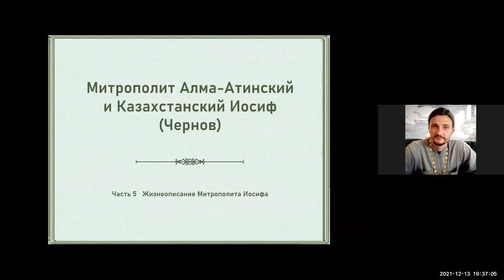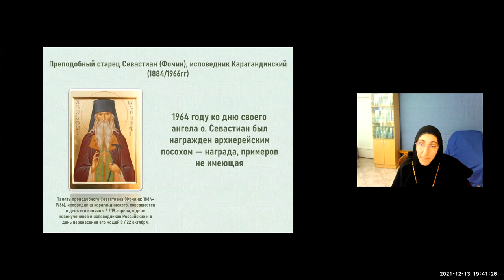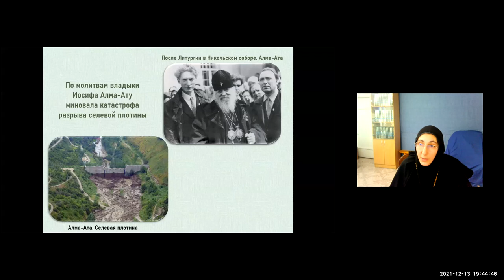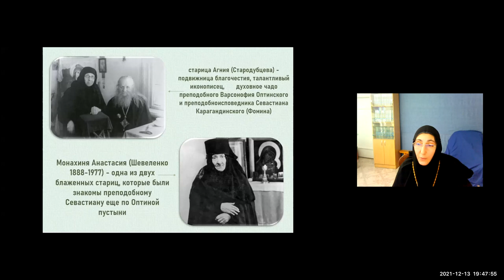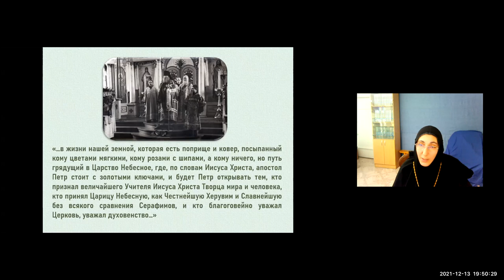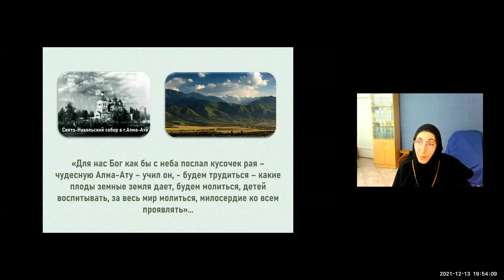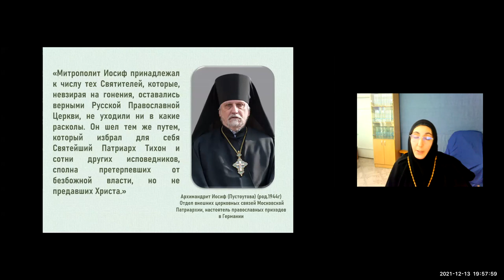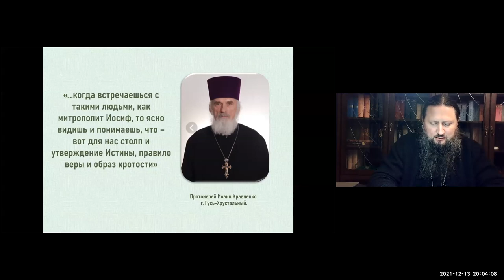Игумения Тавифа. Тема: Митрополит Иосиф. Часть 5. Ейская горница.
Игумения Тавифа приглашает вас на запланированную конференцию: Zoom.
Тема: Митрополит Иосиф. Часть 5
Время: 13 дек. 2021 07:30 PM Москва